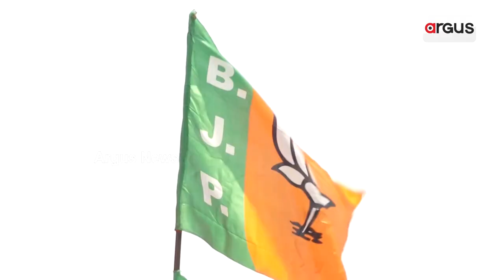ଘମଣ୍ଡିଆ ଗଠବନ୍ଧନର ଗୋଟିଏ ଲକ୍ଷ୍ୟ - ପରିବାରବାଦ୍ || Amit Shah || Election 2024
ଘମଣ୍ଡିଆ ଗଠବନ୍ଧନର ଗୋଟିଏ ଲକ୍ଷ୍ୟ - ପରିବାରବାଦ୍ । ପ୍ରଚାର ମୈଦାନରୁ ଇଣ୍ଡି ମେଣ୍ଟ ଉପରେ ଶାହଙ୍କ ପ୍ରହାର । କହିଲେ, ଜନତା ନୁହେଁ ପରିବାରର ରାଜନୀତି କରନ୍ତି ଏମାନେ । କନ୍ତୁ, ମୋଦିଙ୍କ ଲକ୍ଷ୍ୟ ଗରୀବ, ଆଦିବାସୀ ଓ ପଛୁଆ ବର୍ଗଙ୍କ ଉନ୍ନତି । ବିହାର ପରେ ଏମପି ଓ ମହାରାଷ୍ଟ୍ରରେ କେନ୍ଦ୍ର ଗହୃମନ୍ତ୍ରୀ ଅମିତ ଶାହଙ୍କ ମରାଥନ ପ୍ରଚାର ଜାରି ।